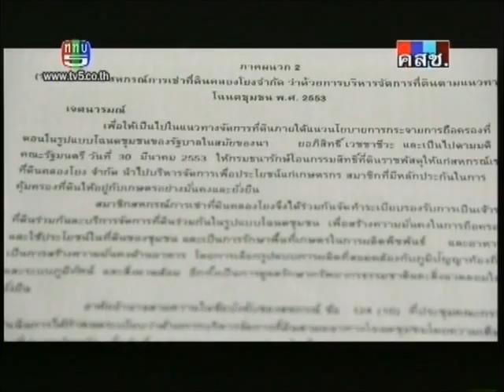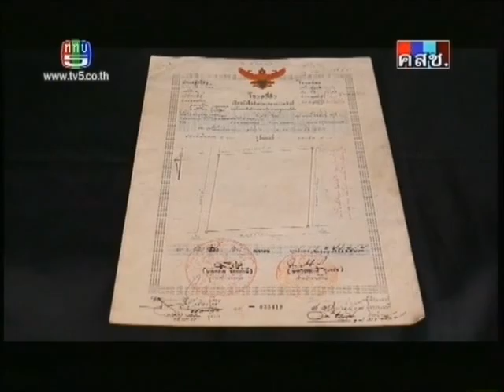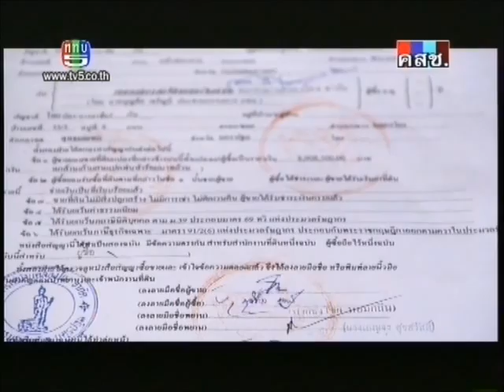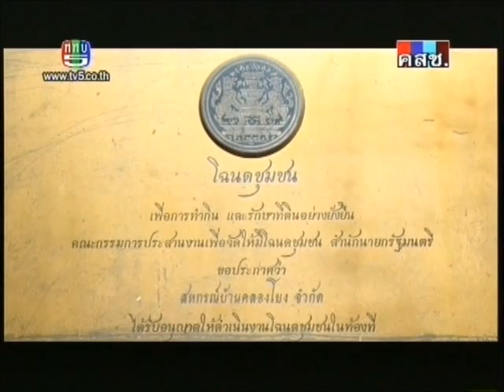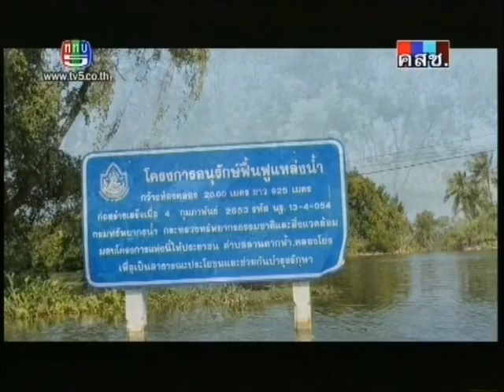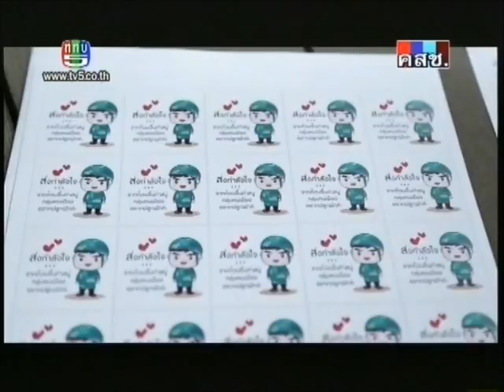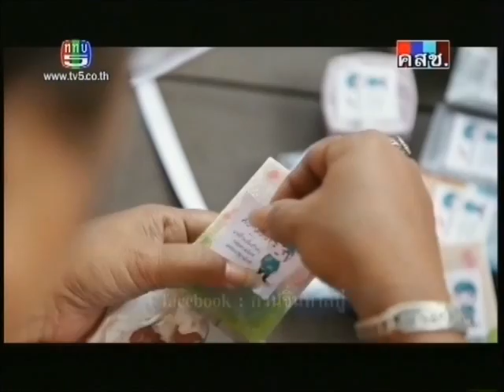คนไทย หัวใจไม่ท้อ.. CH.5 ( 31 พค.2557 )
ตอน :: โฉนดชุมชน บ้านคลองโยง โยงผืนดิน เกษตรยั่งยืน
ออกอากาศ :: วันเสาร์ที่ 31 พฤษภาคม 2557